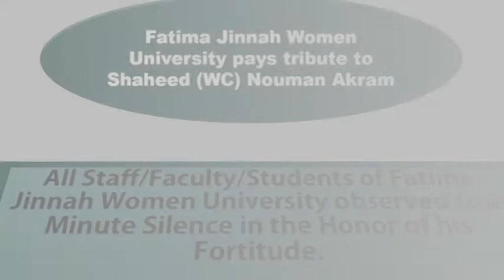Nouman Akram Shaheed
Fatima Jinnah Women University pays tribute to Shaheed Wing Commander Nouman Akram. All Students, Faculty and Staff observed one Minute silence in the Honor of his fortitude.